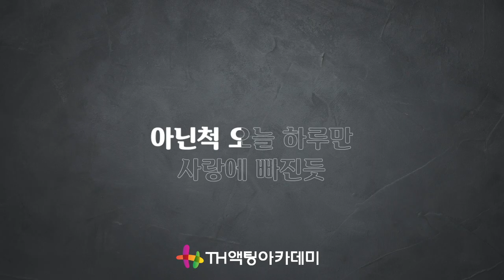뮤지컬 멤피스_[Someday] MR 및 가사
오늘 준비한 뮤지컬 넘버는 뮤지컬 [멤피스]의 [Someday]입니다
배우의 꿈을 꾸고 있다면 TH연기학원의 유튜브채널을 구독하세요
아름답고 강렬한 뮤지컬 넘버들을 리딩하며 실력을 키워봅시다!

배우의 꿈을 꾸고 있다면, 서울 서초동에 위치한 TH액팅아카데미에서 당신의 꿈을 이루세요!
언제나 여러분의 입장에서 진솔한 상담으로 도와 드리겠습니다

뮤지컬 멤피스_[Someday] 가사

Someday 난 널 떠날 거야
Someday 언젠가는
Someday 네 마음을 훔치고
Someday 상처만 남길래
Cus Someday 언제쯤야
난 아직 너뿐야
아닌 척 오늘 하루만 사랑에 빠진듯

너 마음 아플 준비해
햇살 좋은 날에
숨 막히도록 아파서
널 울게 만들래
하지만 아직 아냐
슬쩍 널 보면 또 난
어쩌겠어 딱 하루만 더 사랑해볼까

Someday 언젠가는
난 아직 너뿐인데
아닌 척 오늘 하루만
아닌 척 오늘까지만
널 사랑해볼래